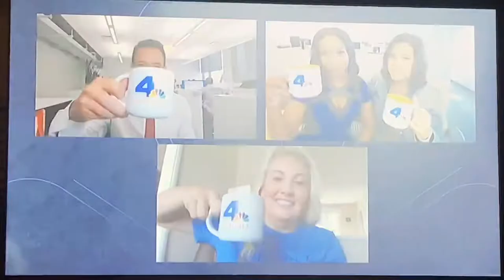KNBC NBC 4 “The Challenge” open January 9, 2022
The Los Angeles Chargers lost the “Sunday Night Football” game to the Las Vegas Raiders, 32 to 35 in overtime at Allegiant Stadium in Paradise, Nevada.
With Fred Roggin and Petros Papadakis
Taken after the Abbott postgame show on Sunday, January 9, 2022 around 9:30pm on KNBC-TV 4 Los Angeles, California.
Commercials:
- NBC Sports NFL closing bumper (Super Bowl LVI)
- “Today in L.A.” promo (virtual brew)